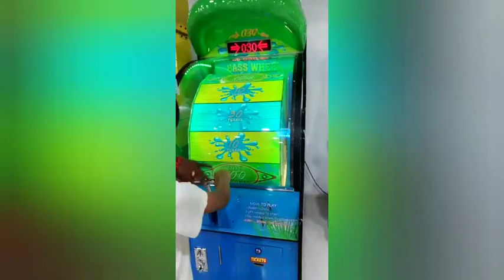Playing in game center